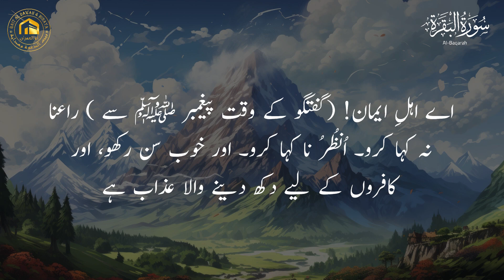Surah Al Baqarah 103 - 104.